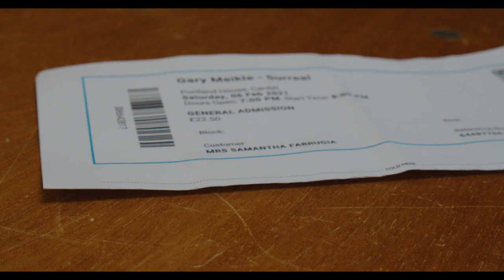Gary Meikle | Cardiff tour vlog surreal